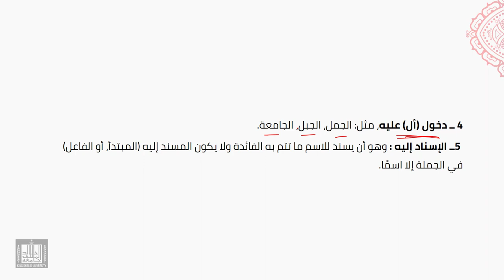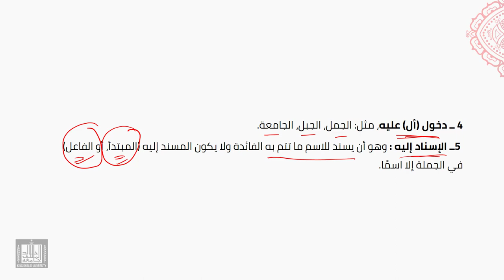النحو العربي | 2-5 | علامات الاسم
الوحدة 2 - الدرس 5 : علامات الاسم
النداء، وقبول (أل) التعريفية، والإسناد